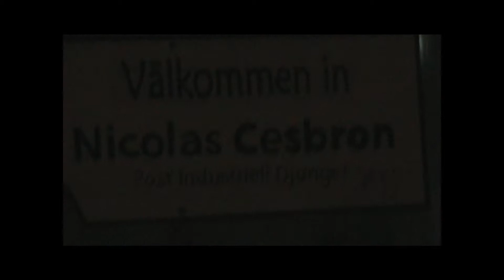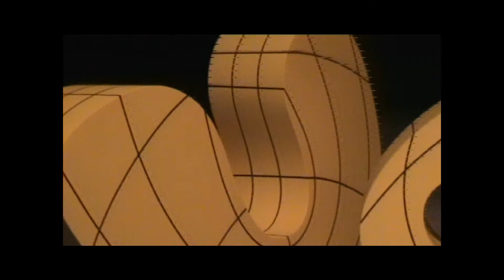rundvandring i verket.wmv